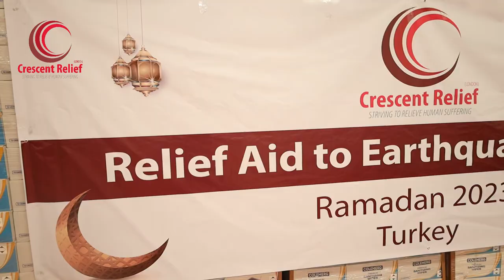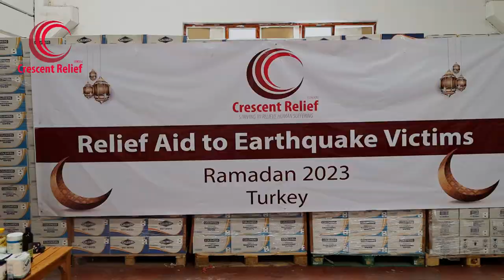Crescent Relief in Action: Assisting Turkey's Earthquake Affected Families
As a proud supporter of Crescent Relief London, Fotorender is honored to capture and showcase the urgent donation appeal of this compassionate charity on our YouTube channel. Crescent Relief London is dedicated to bringing relief to those in need around the world, and their urgent appeal is aimed at raising critical funds for earthquake victims in Turkey.

Through our professional photography and videography, we have captured the devastating impact of the earthquakes in Turkey and the urgent need for donations to provide essential supplies to families in temporary shelters during Ramadan. Our promo is a powerful visual representation of the humanitarian efforts of Crescent Relief London and their mission to make a positive impact on the lives of those affected.

We are committed to using our expertise in photography and videography to support meaningful causes and help amplify their message.

Join us in supporting Crescent Relief London's urgent donation appeal and making a difference in the lives of earthquake victims in Turkey. Together, we can create awareness and bring hope to those in need.